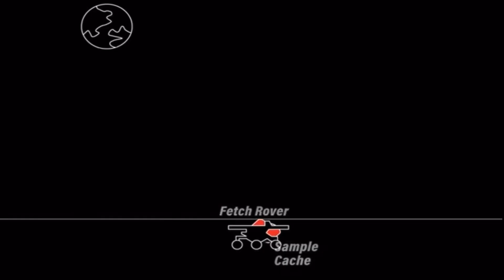La NASA renverra des échantillons de Mars 🔴 sur Terre avec Ingenuity en 2033 ⁉️ | BDF🌎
L' hélicoptère Ingenuity fonctionne vraiment bien, pourquoi pas en concevoir plus !

Il n'y a plus de doute, le petit hélicoptère drone martien de la NASA impressionne et la NASA compte réutiliser le concept pour les prélèvements de Perseverance.

À l'origine, ce petit engin n'était qu'une preuve de concept. Il devait démontrer la faisabilité des drones martiens en réalisant cinq vols sur la planète rouge. Mais contre toute attente, cette petite merveille a réalisé pas moins de… 29 vols depuis son arrivée ! Ingenuity s'est transformé en éclaireur pour le rover Perseverance. Il a permis à ce dernier de se frayer un chemin à travers les roches pointues du terrain martien. Perseverance en doit beaucoup à ce petit hélicoptère.

Mais cette semaine nous apprenions que les drones aideront à récupérer les échantillons qui devront par la suite être ramené sur notre point bleu pâle. Le rover passe en ce moment tout son temps sur le delta du cratère de Jezero. La NASA espère y trouver des traces de vie passée. Et plus cette mission avance, plus les questions autour du retour de ses échantillons commencent à devenir concrètes. Après l'énorme succès d'Ingenuity, la NASA a changé ses plans. Elle compte désormais utiliser de nouveaux hélicoptères. La NASA compte récupérer ces échantillons avec la mission appelée Mars Sample Return qui devrait partir en 2026. L'idée est d'envoyer un nouvel engin, le Sample Retrieval Lander (SRL), pour récupérer les échantillons collectés. À l'origine, ce dernier devait embarquer un second véhicule, Sample Fetch Rover (SFR), qui devait se charger de la collecte. Mais dernièrement tout a changé. La NASA a décidé d'éliminer le second véhicule SFR. Le nouveau plan consiste à faire rapatrier les échantillons par Perseverance lui-même; et pour y parvenir, il pourra compter sur deux hélicoptères drone bâti à la manière d'Ingenuity. En cas de problème, ils devront récupérer eux-mêmes les prélèvements. Une fois mis en sécurité, les échantillons seront ensuite chargés à bord du Mars Ascent Vehicle. C'est un autre engin qui servira de base de lancement miniature. Ce lanceur prendra rendez-vous avec l'Earth Return Orbiter, un satellite en cours de construction par l'ESA. Après un dernier transfert, c'est cet engin qui reprendra le chemin de la Terre pour rapatrier la précieuse poussière.

C'est un programme qui comportera des défis d'ingénierie énorme puisqu'aucune fusée n'a jamais décollé d'une autre planète.